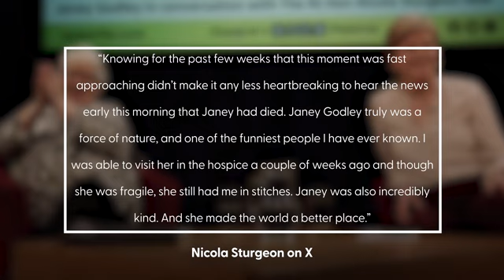Nicola Sturgeon leads tributes after death of 'force of nature' Janey Godley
Former Scottish first minister Nicola Sturgeon has led the tributes to "incredibly kind" comedian Janey Godley after she died aged 63. The 54-year-old politician said Godley was "a force of nature" and "one of the...